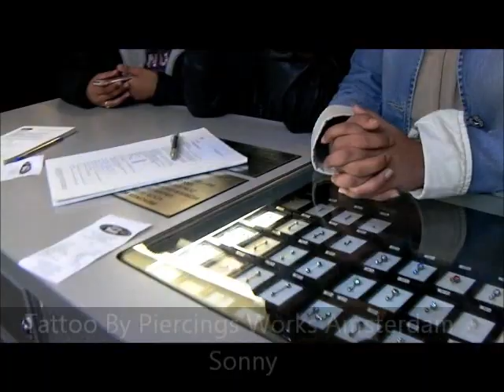Shaik Soeltan Tattoo by Piercings Works Sonny